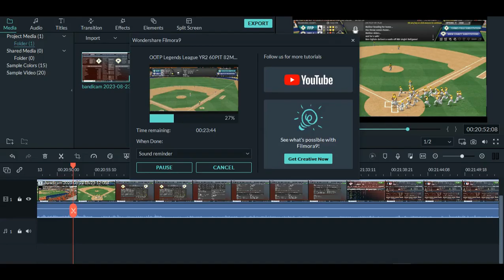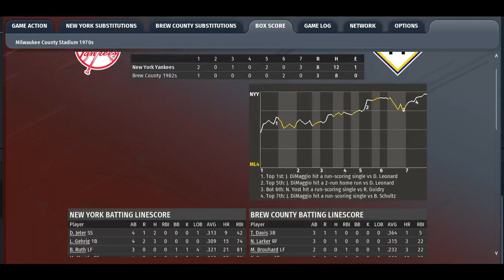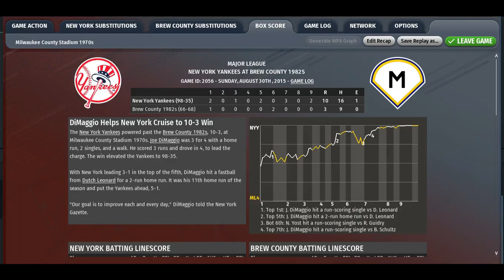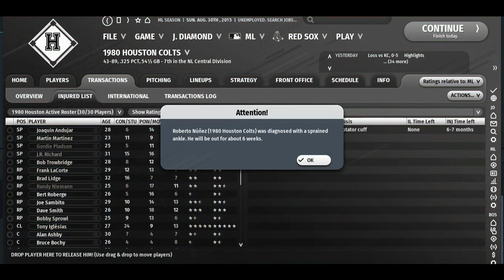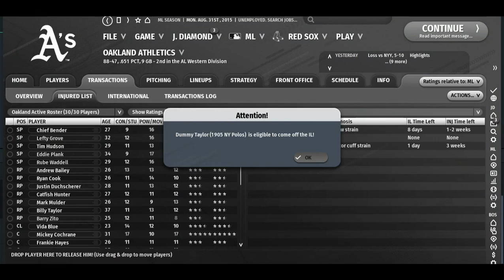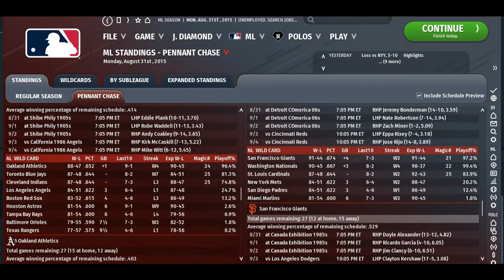OOTP Legends League YR2 YNK 82MIL TH August 30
3 for the price of one